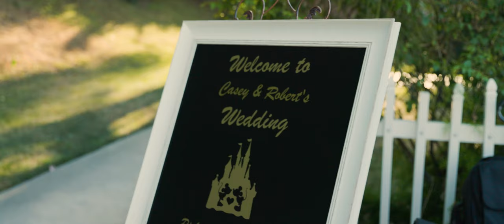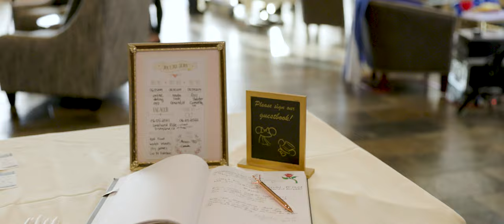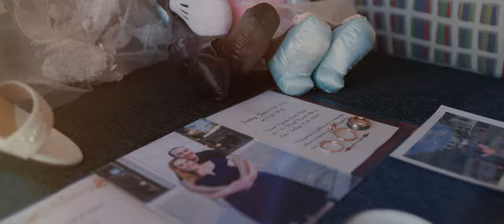Casey + Robert Wedding | Wood Ranch Golf Club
Congratulations to Casey and Robert on your big day! We had so much fun capturing your wedding.

Casey and Robert tied the knot at Wood Ranch Golf Club in Simi Valley. It was the perfect venue to showcase their love for each other.